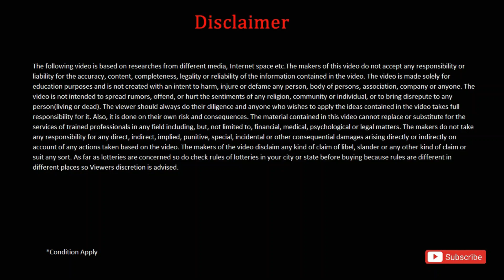সকল স্কুল-কলেজের পডুয়াদের জন্য বড় ঘোষণা wb school closed news 2022|madhyamik and hs exam news 2022